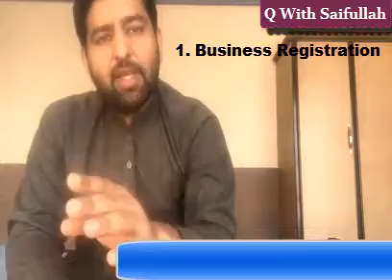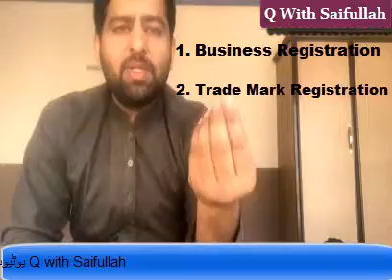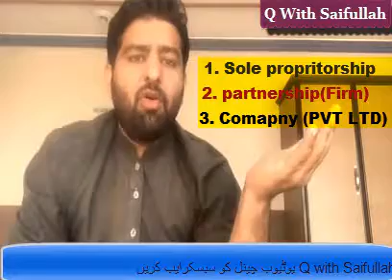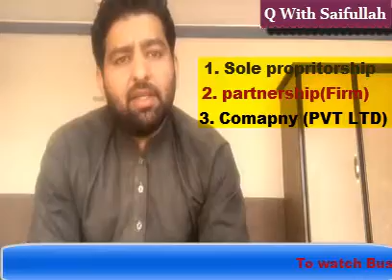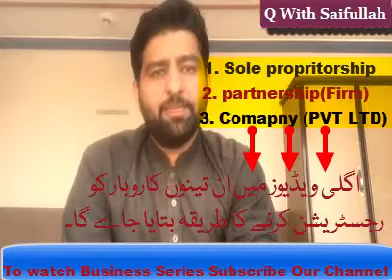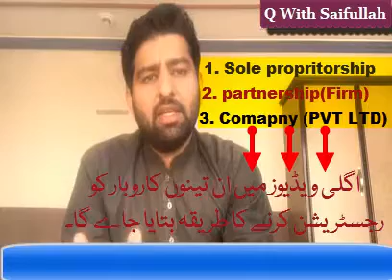Business Registration in Pakistan | Q With Saifullah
Business Registration in Pakistan
in this series of business registration I explained in details major types of  business in Pakistan.
in next videos i will explain in details how you can register your business by yourself

there are 3 types of business
1. sole proprietorship === This business is owned and run by one individual and in which there is no legal distinction between the owner and the business.

2. partnership Business=== Business between two or more individuals or companies
minimum 2 and maximum 20
each partner take part in profit and loss according to their shares
Partnership business doesn't have any legal status.

3. company=== it is a  legal entity formed by two or groups of person
you can distinguished it between private and public companies.

In next videos you will learn how you can register all 3 types of aforesaid business by yourself without help of any lawyer just sitting in your office while watching my registration series

0:00 - introduction how to register a business in Pakistan
2:15 - sole proprietorship
3:08 - partnership business
4:20 - how to register a company in Pakistan

All type of Business Registration (Video Tutorial)